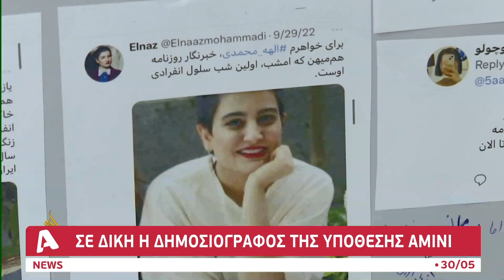Κύμα κατά των εκτελέσεων στις χώρες της Μέσης Ανατολής | AlphaNews Live